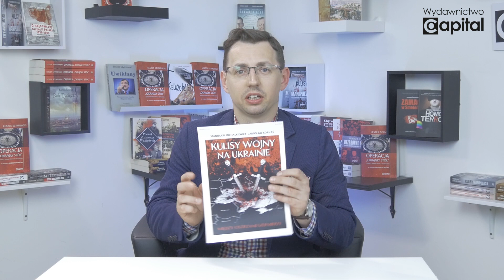KULISY WOJNY NA UKRAINIE. NAJNOWSZA KSIĄŻKA STANISŁAWA MICHALKIEWICZA I JAROSŁAWA KORNASIA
►Książka "Kulisy wojny na Ukrainie. Między ostrzami szermierzy" dostępna tutaj
Każda książka zamówiona w przedsprzedaży z PODPISAMI AUTORÓW!

Jarosław Kornaś zapowiada najnowszą książkę, w której rozmawia ze Stanisławem Michalkiewiczem o kulisach wojny na Ukrainie.

Jeżeli chcą Państwo wspomóc rozwój kanału, prosimy o wpłaty na konto: PL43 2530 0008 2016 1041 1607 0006

Polecane kanały: @Stanisław Krajski TV @Leszek Żebrowski - Wyklęci TV @Stanisław Michalkiewicz